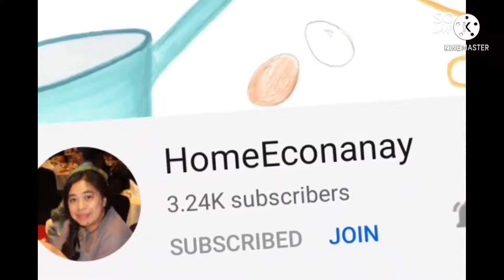Allotment Garden Punggol Community part 3